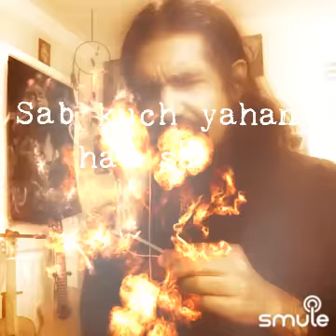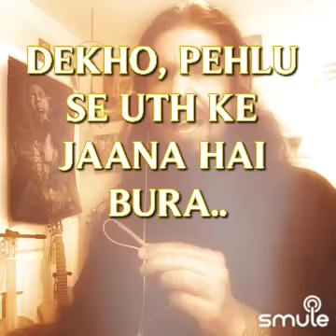Jata Kahan Hai Diwane (जाता कहाँ है दीवाने) - Geeta Dutt cover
Song Title: Jata Kahan Hai Diwane
Movie: C.I.D (1956)
Singer: Geeta Dutt
Lyrics: Majrooh Sultanpuri

Recorded Live on Apple iPad